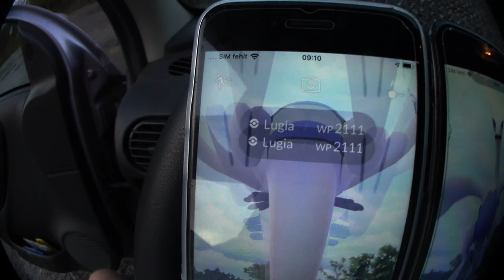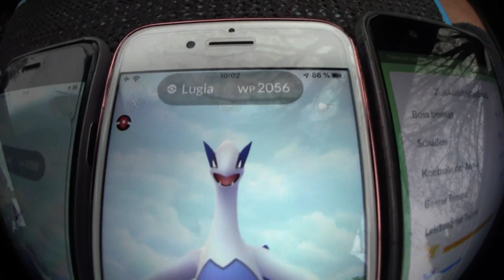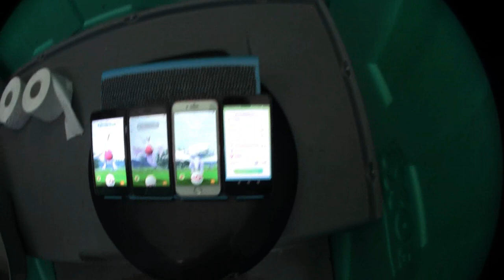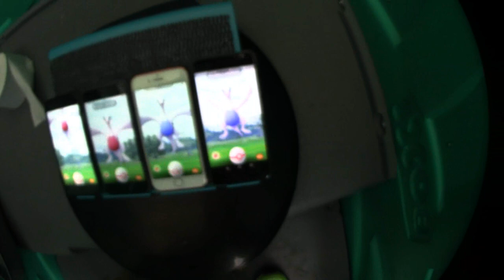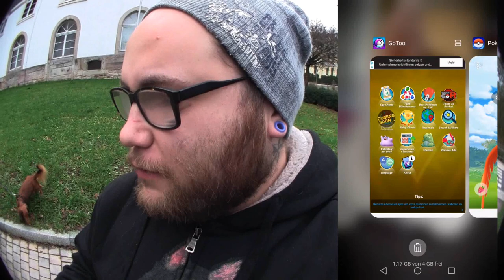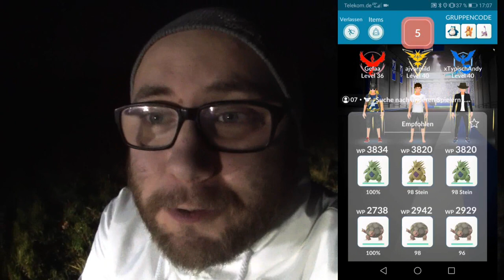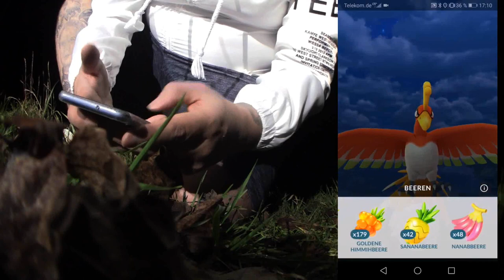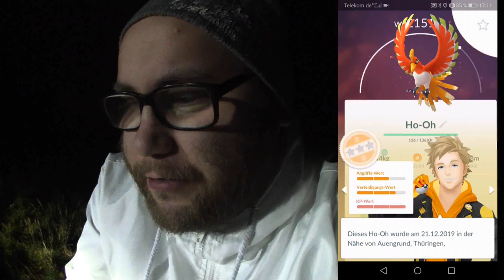XMAS Raid Tour Tag 1 (Shinys auf dem DIXI Klo) | Pokémon GO Deutsch # 562